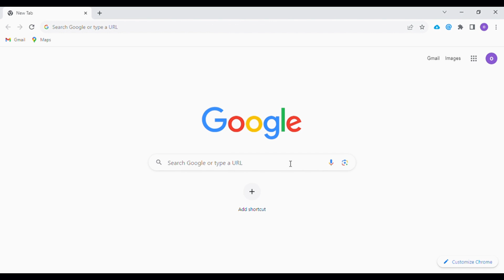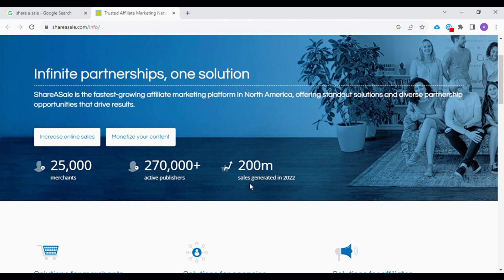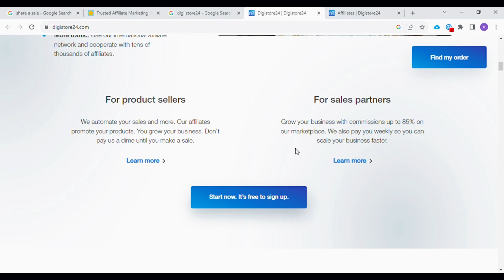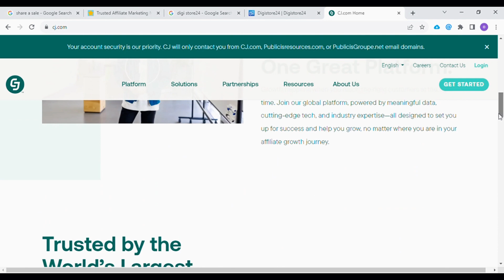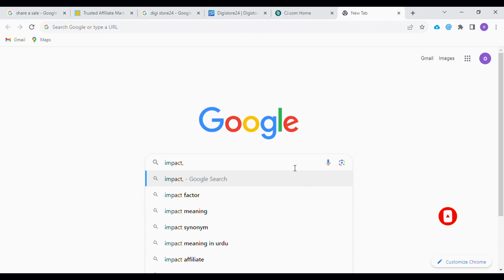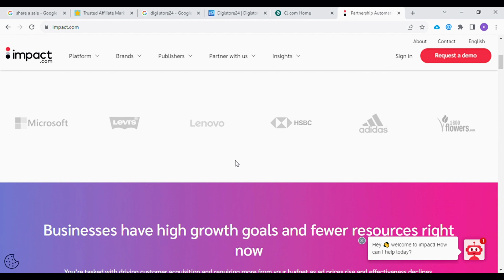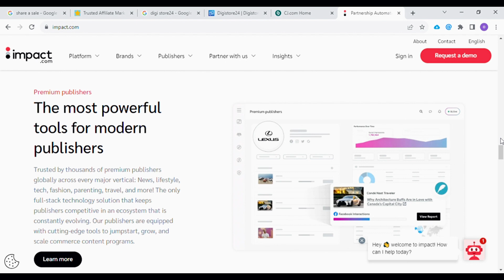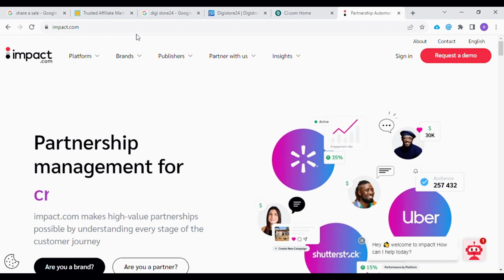Affiliate Marketing for Beginners || Instant Withdraw || in 2023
Are you ready to dive into the exciting world of affiliate marketing and start earning some serious income online? Look no further! These platforms offer a wide array of products and services, making it easy for you to find the perfect niche to promote.

We'll guide you through the essential steps, from signing up for affiliate programs to creating effective promotional content, and finally, monetizing your efforts. Whether you're passionate about fashion, technology, health, or any other niche, there's a program waiting for you.

One of the most exciting aspects of affiliate marketing is the potential for high earnings, and in this video, we'll share tips on how to maximize your revenue. Learn about strategies like keyword research, content creation, and audience targeting to ensure your affiliate marketing journey is both profitable and fulfilling.

But that's not all! We'll also reveal the secrets to instant withdrawals. Imagine receiving your hard-earned commissions without delays. In this video, we'll show you how to seamlessly withdraw your earnings to Binance, Easypaisa, or Jazz Cash. No more waiting around – access your money when you want it.

Join us in this video to kickstart your affiliate marketing journey with confidence. We'll provide you with the knowledge and tools you need to turn your passion into profits. Don't miss out on this opportunity to boost your income and gain financial independence!

affiliate marketing
online earning in Pakistan
online earning
affiliate marketing for beginners
amazon se paise kaise kamaye 2023
cpa marketing
earning app
earning website
how to earn money online
instant withdraw
instant withdraw in binance
instant withdraw in easypaisa
instant withdraw in jazz cash
best earning
best earning website
drop shipping
earn money
earning
earning app without investment
free internet
freelancing jobs for students
home based jobs without investment
hostinger review 2023
free affiliate marketing websites

Thank you, For watching Technology Era
If any Query please, contact feel free in the comments section.